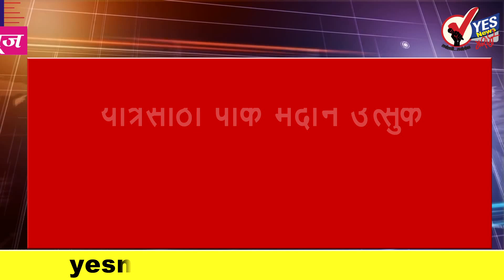मुख्यमंत्र्यांच्या महाजानदेश यात्रेचा आज सोलापुरात समारोप होणार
अमित शहा आणि मुख्यमंत्र्यांच्या महाजनादेश यात्रेसाठी पार्क मैदान उत्सुक
अमित शहांचा सोलापूर दौरा 18 तासांचा
अमित शहा यांच्या सोलापूर दौऱयासाठी चोख पोलीस बंदोबस्त
वरळी, मालेगाव किंवा दिग्रसमधून विधानसभा लढणार : आदित्य ठाकरे
नवी वाहतूक दंड आकारणी ' अल्पवयीन मुलांकडून गुन्हा; मालक-पालक दोषी
आयआरसीटीसीच्या ई-रेल्वे तिकिटांवर आजपासून पुन्हा सेवा शुल्क
भाजपा-सेना युती शंभर टक्के होणारच : चंद्रकांत पाटील
पाचवी, आठवी शिष्यवृत्तीच्या रकमेत भरीव वाढ : राज्य सरकार
सुरेश जैन यांना सात वर्षांच्या कारावासासह १०० कोटींचा दंड
ट्वेन्टी-२० मालिकेसाठी धोनीच्या निवडीची अपेक्षा नव्हतीच : गांगुली
राणा जगजितसिंह पाटील यांचा भाजपमध्ये जाण्याचा निर्णय जाहीर
मुंबई-गोवा महामार्गावर रविवारी मध्यरात्रीपासून वाहतूक कोंडी
परिवहन खात्याने सर्वाधिक रोजगार दिला दिवाकर रावते
छगन भुजबळ यांचा आज शिवसेना प्रवेश होण्याची शक्यता
काश्मीरमधील बहुतांश भागांतील निर्बंध सरकारने हटविले
अमेरिकन ओपनः जोकोविच, फेडररची आगेकूच
वंचित बहुजन आघाडीच आगामी विरोधी पक्ष : मुख्यमंत्री देवेंद्र फडणवीस
आसामच्या धर्तीवर मुंबईतही एनआरसी लागू करा : अरविंद सावंत
इशांत शर्माचं पहिलं अर्धशतक; कोहलीचं पॅव्हेलियनमध्ये सेलिब्रेशन